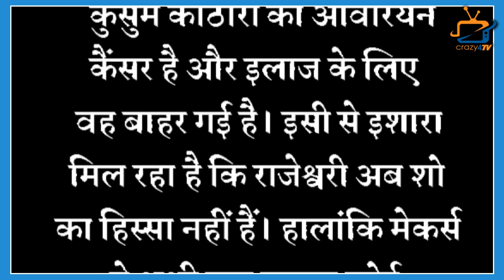SHAADI MUBARAK: After Rajshree Thakur Why Rajeshwari Sachdev QUIT The Show?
Shocking Actress Rajeshwari Sachdev  Quits Shaadi Mubarak Show! Here's Reason Behind That!